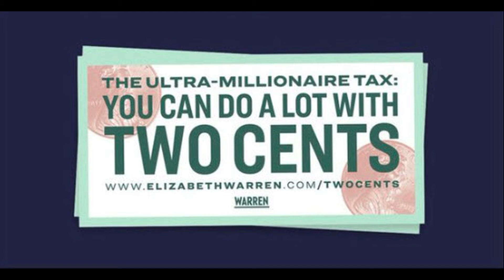Ultra Millionaire Tax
This plan is read to you by grassroots volunteer Prudence H. in San Francisco, CA.

ABOUT US:
We are grassroots volunteers reading Elizabeth Warren’s plans aloud so that the sight impaired and other busy people can learn about Warren’s vision for a better America while multitasking.

We are NOT professional voice artists.
We do NOT have fancy equipment.
We do NOT have sound studios.

We WILL get tongue-tied.
We WILL stumble over words.
You may even hear an occasional dog bark or baby cry.

You can read all of Elizabeth Warren’s plans at the Team Warren Medium